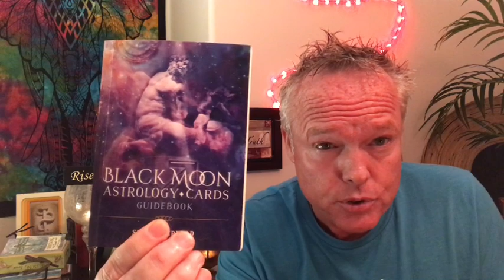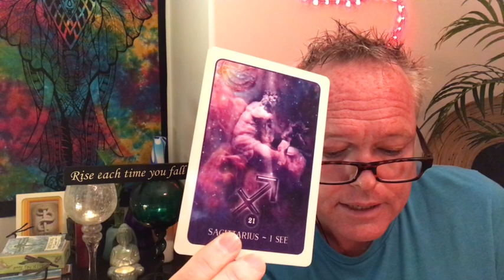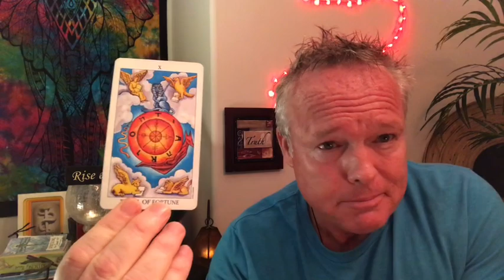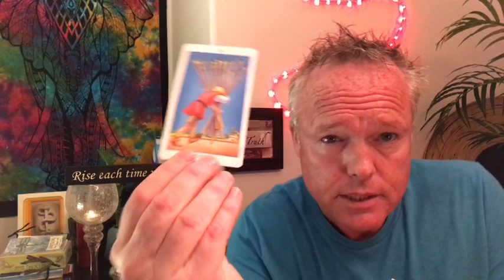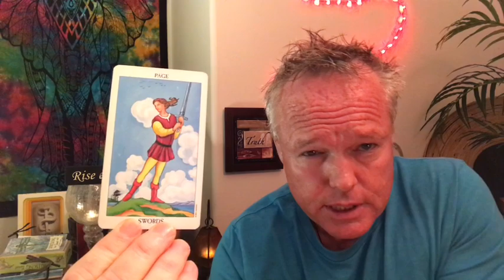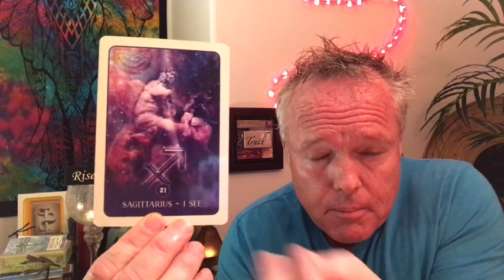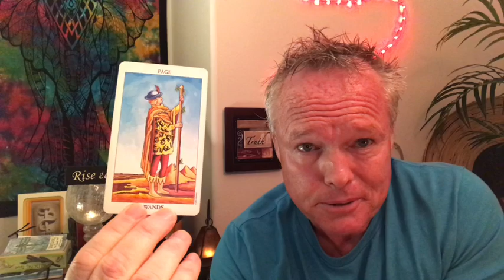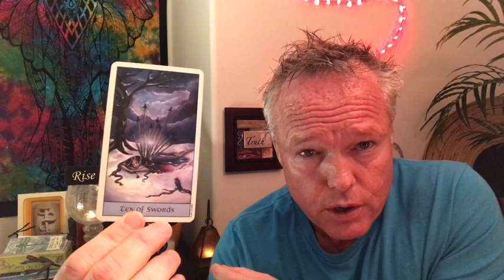♋️~CANCER~🔍⚡️☀️🌈THE TRUTH BEING ILLUMINATED TO YOU!!!~WEEKLY TAROT READING~♋️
Hi Soul Family Members, thank you for tuning-in to Love and Abundance Tarot.  This is the Cancer October Weekly Tarot Reading for October 16, 2019

*** THE TRUTH BEING ILLUMINATED TO YOU!!! ***

ENJOY THE RECORDiNG!